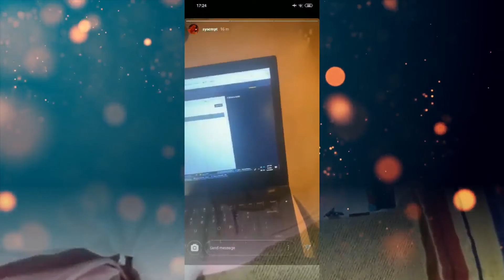Lockdown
A Day in the Life of A Quarantine Baby